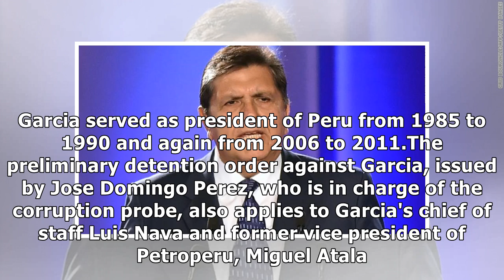Former Peruvian President Alan Garcia dies after shooting himself